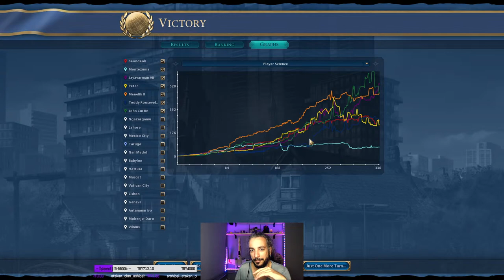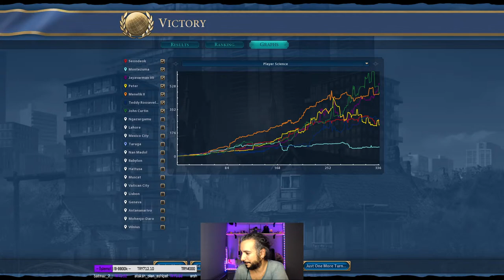TEK ŞEHİR KORE - 1v6 Deity - Civilization 6 Türkçe Canlı Yayın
civilization6 gereksiz stress yayınlarımızdan bir tanesi ile daha karşınızdayız. Bu akşam ki konumuz her ay 1 kere denediğimiz tek şehil ile bilim zaferi alınabilir mi ?

Epic Creator : TunaPamirTV

Yayınları ve videoları desteklemek için;